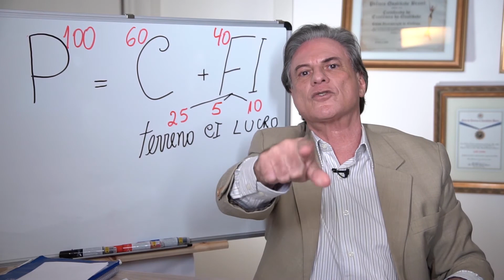O incorporador não precisa de nenhum recurso financeiro próprio